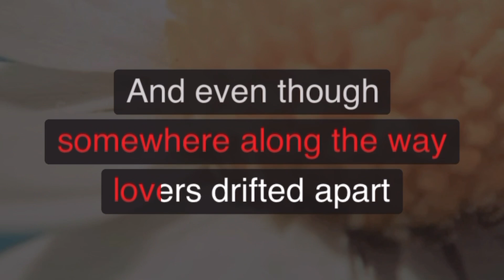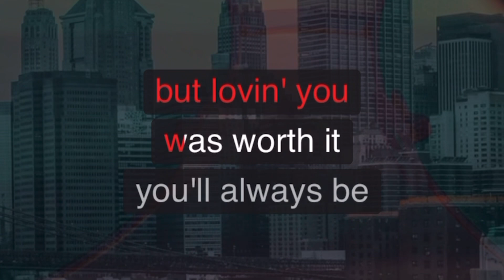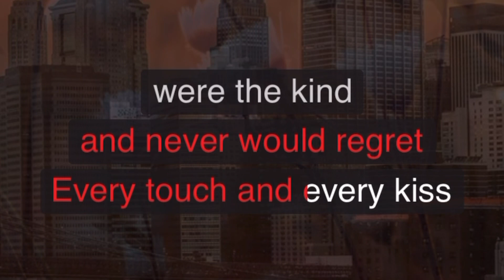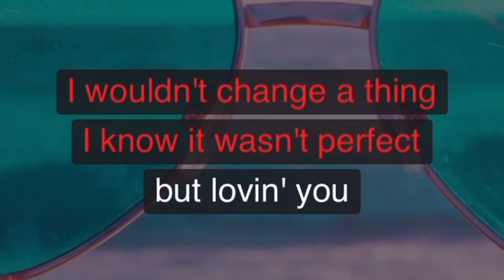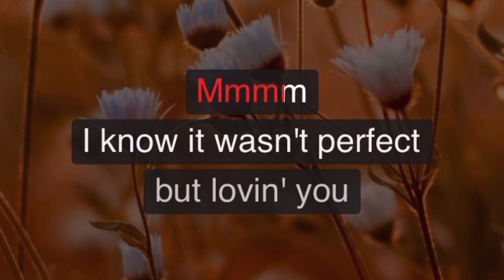Worth It - Colbie Caillat | Karaoke